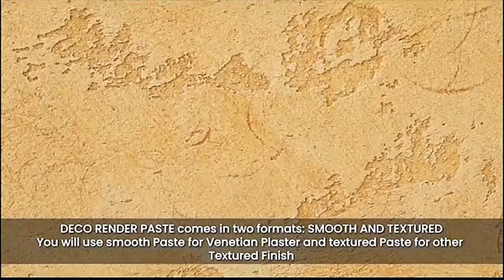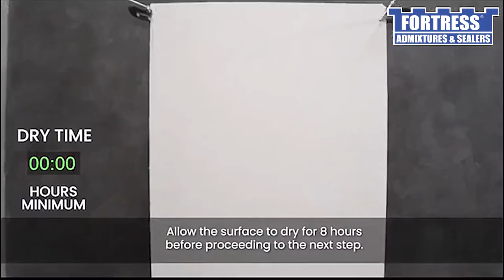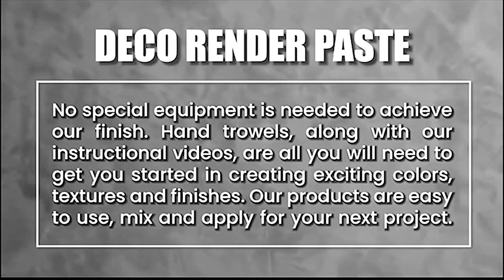Fortress Deco Render System (Instructional Video)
The instructions to make natural stone finishes on walls are very simple. Please refer to the instructional videos. You will need simple tools like trowels, spatulas, and sponges to make the different Architectural textures and finishes

FORTRESS DECO RENDER PASTE is ready to use paste for exterior and interior walls that can create Architectural textures and designs that cannot be done using conventional coating products like paint.

Fortress DECO RENDER PASTE comes in two formats:
SMOOTH AND TEXTURED

You will use smooth Paste for Venetian Plaster and textured Paste for other Textured Finish

For a long-lasting and durable finish, it is recommended to use either Fortress Primer or Fortress Quartz Primer
Both primers are used initially to seal moisture away from the wall substrate and the final finish coating of Fortress Deco Render. Use Fortress Primer if you will use smooth Deco Render Paste. Use Fortress Quartz Primer if you use textured Deco Render Paste for textured finishes.

Fortress Colorants are mixed with either White Deco Render Powder or Paste to give a different base color aside from the current choice. It will be an integral color for the walls. Always remember that the color selected will be one to two shades lighter on the rendered wall when it cures. We have a total of 12 colorants to choose from. All colorants are based on earth tones but we can customize a colorant to your specifications.

For Outdoor Applications – it is recommended to use a water-based silicon sealer like Fortress NANO SEALER
For Indoor Applications – you can use different kinds of sealers or waxes to suit the final finish you are looking for.

Fortress Deco Render Paste is not recommended for floor applications